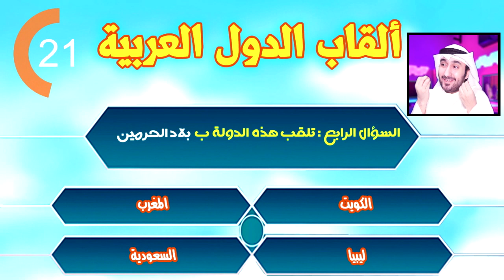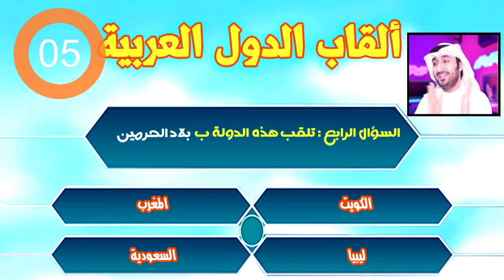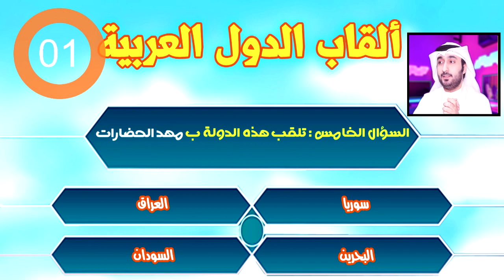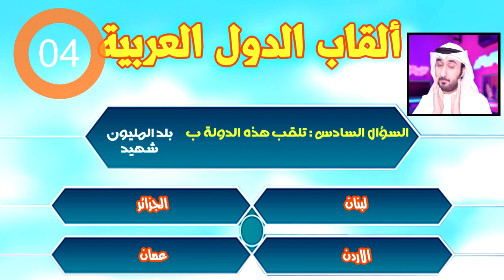تحدي القاب الدول العربية ( مصر - السعودية - العراق - الجزائر - فلسطين - سوريا .... الخ )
أكثر دولة عربية يحبونها العرب والخليجيين ؟ - مقابلات_الشارع في الكويت - برنامج

سألنا الناس ما هي أكثر دولة عربية تحبونها فكانت هذه إجاباتهم !!

 اكثر دولة عربية يحبونها العرب والخليجيين ؟

ما هي أكثر دولة عربية تحبها ؟

حسابي بالإنستغرام : AHMED_ALMEARAJ1@
حسابي بتويتر : AHMED_ALMEARAJ@